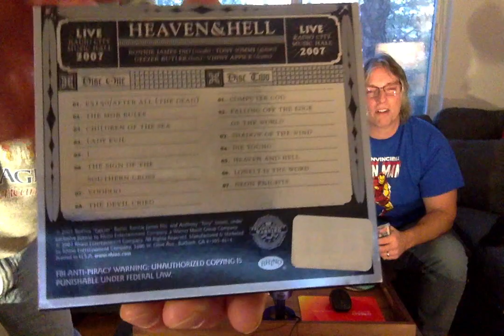Classic Album War: UFO 'Strangers in the Night' vs Heaven & Hell 'Live From Radio City Music Hall'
Join host Pete Pardo and special guests Jeff Young & Wild Bill for more Round 3 matchups, here we have UFO 'Strangers in the Night' vs Heaven & Hell 'Live From Radio City Music Hall'.